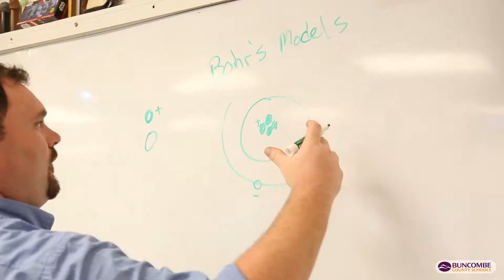Sean Dare, 2017 Enka District Teacher of the Year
The Enka District is proud to present their Teacher of the Year, Mr. Sean Dare, a science teacher and football/track coach at Enka Middle School! Way to go, Mr. Dare!